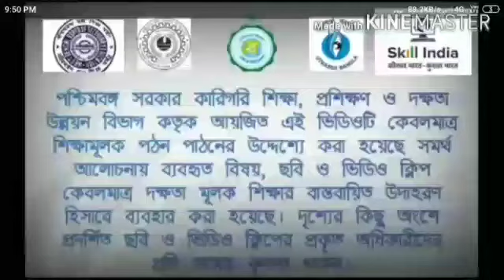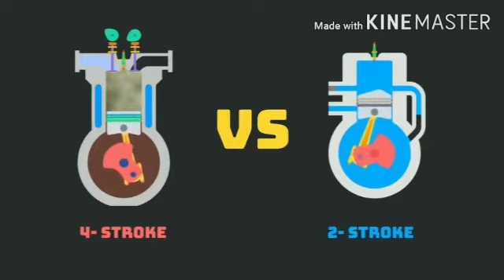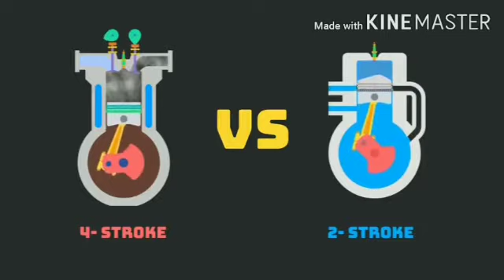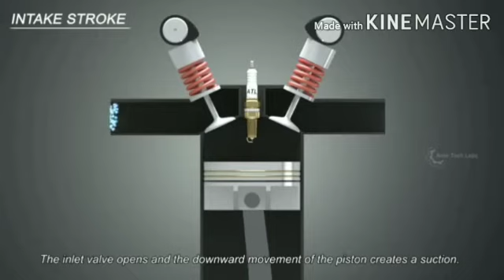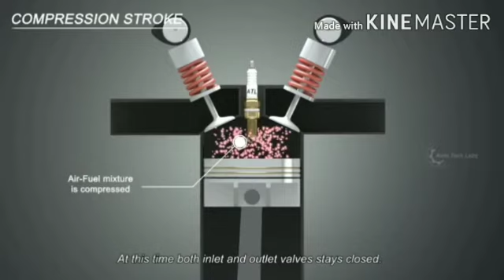Engine Components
Made by Animesh Patra